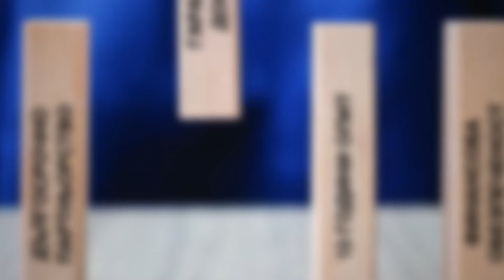RM TV: Изберете ЧЕЗ Електро за свой търговец на свободния пазар!